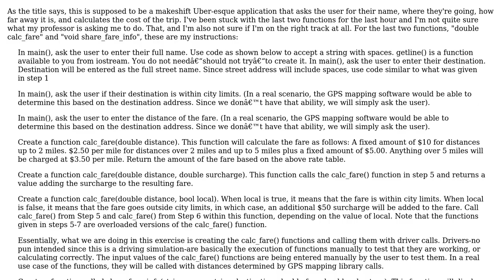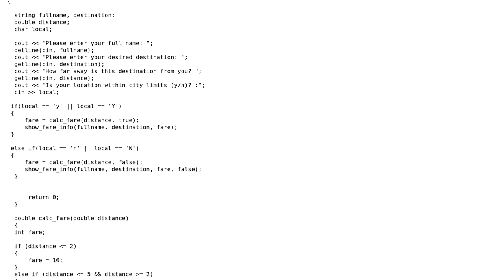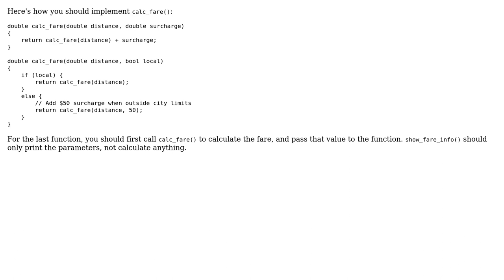C++ Makeshift Uber Application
With thanks & praise to God, and with thanks to the many people who have made this project possible! You are responsible for your own actions.